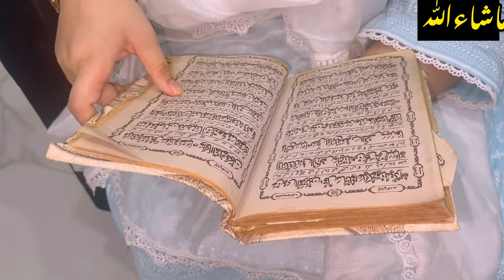Dua qabool na ho tou kya karen🤲|| motivational story|| change your life|| life changing video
Dua qabool na ho tou kya karen🤲|| motivational story|| change your life||

motivational video
best motivational video
motivational speech
motivational
best motivational speech
coach pain motivational video
powerful motivational speech
inspirational video
ias motivational video
motivational video 🥶🔥
long motivational video
motivational video 2024
motivational videos
motivational quotes
nothing changes motivational speech
little mix change your life
little mix change your life lyrics
little mix change your life official video
huberman change your life
change your life in 21 days
jhene aiko change your life
change your life in 3 months
but it will change your life
change your life in 6 months
iggy azalea change your life
hubermanlab change your such kind of changeyourlife
maria&her daughters